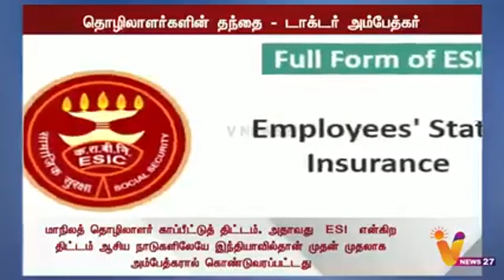Father of the Labourers -Dr.B.R.Ambedkar